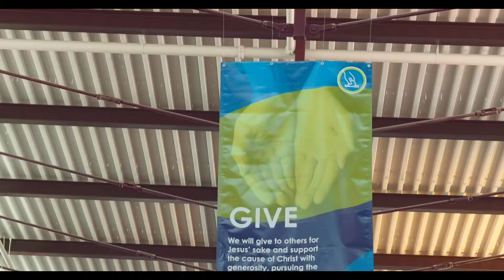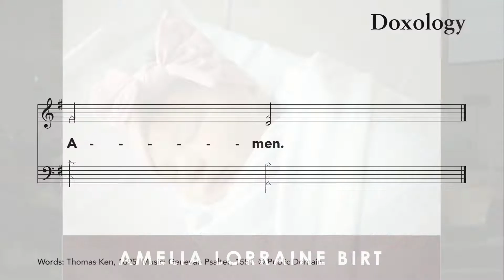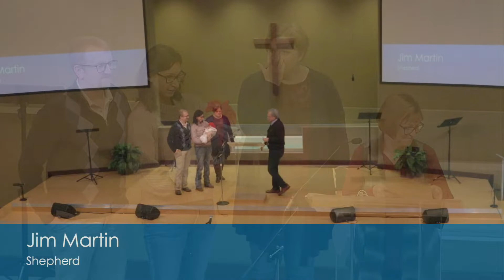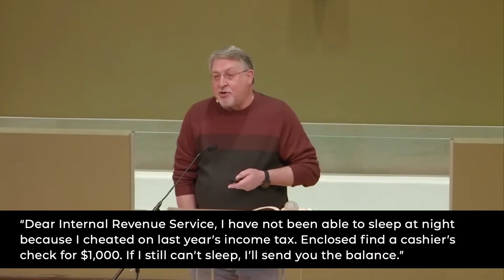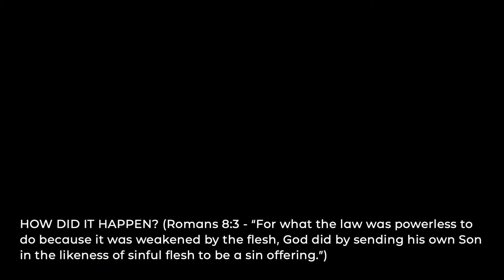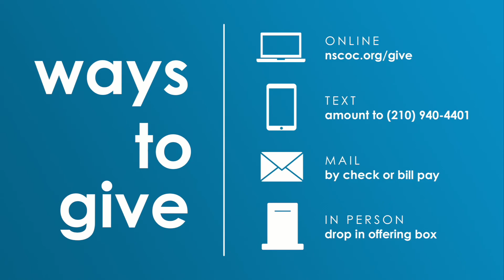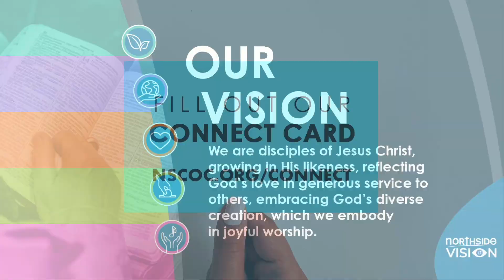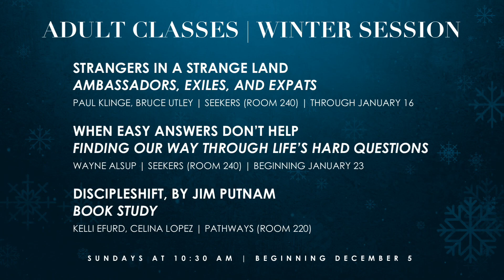Freed | Words of Life | Sunday Morning Worship | January 16, 2022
Words are powerful. They have the ability to build up and the ability to tear down. They can create and they can destroy. As someone once said, "Words make worlds.” With this message, we begin a short study of powerful words in the eighth chapter of Paul's letter to the Romans called “Words of Life." Watch our service from Sunday, January 16, with a message from David Allen entitled, “Freed.”

Join us next Sunday at 9 a.m. in person To support the work God is doing through Northside, give today For more information about Northside Church of Christ, CCLI License # 381546.